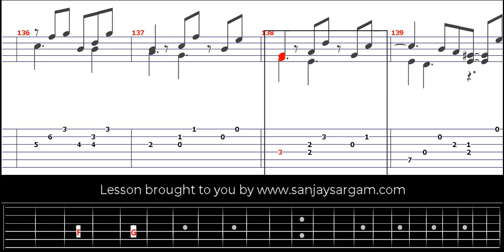Partita En Am-00 - Guitar Tutorial (Fingerstyle)